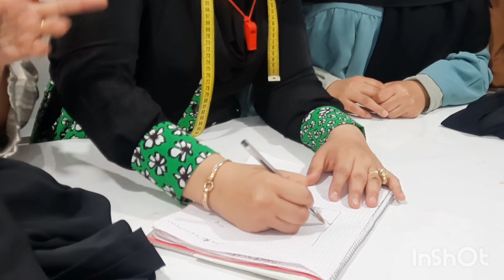تطبيق البنات التعاونية مشاء الله .أجواء حماسية تخليك تنوضي تخيطي طاقة ايجابية